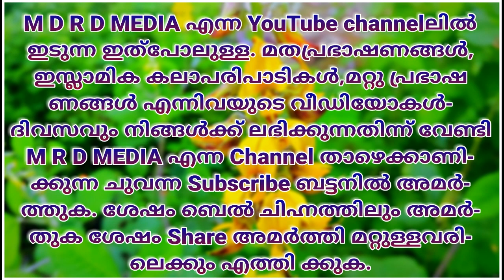SIMSARUL HAQ HUDAVI SPEACH-2018 വിവേകത്തോടെ വിസ്വാസവീഥിയില്‍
simsarul haq hudavi 2018 വിവേകത്തോടെ വിസ്വാസവീഥിയില്‍ SIMSARUL HAQ HUDAVI SPEACH-2018